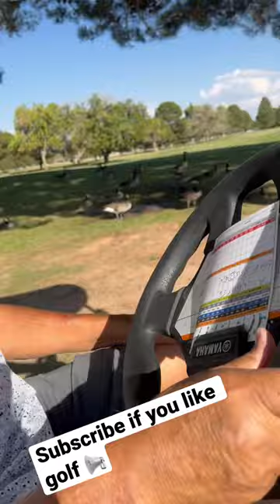Driving in a golf cart ASMR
Driving around in the golf cart and they’re working on the course, hearing the geese make noises and the sound of the golf cart as you press on the gas. Turn your sound on lol